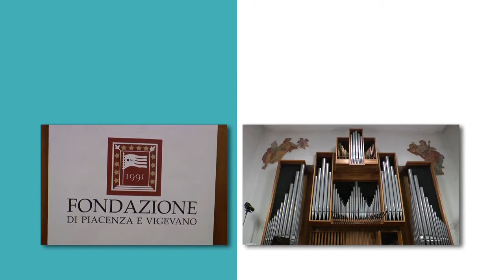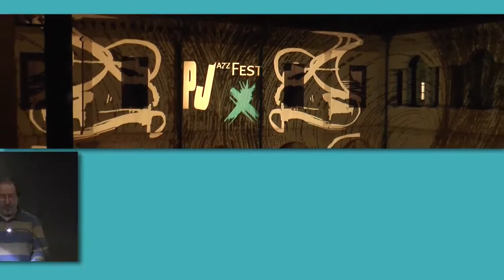Oirquartett & Melissa Aldana Trio - Piacenza jazz festival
Doppio set il 25 marzo scorso per i concerti di OirQuartett e del trio della sassofonista Melissa Aldana al Conservatorio "Nicolini" per il Piacenza Jazz Fest 2017

OIRQUARTETT

Giulio Scaramella - piano
Giovanni Perin - vibrafono
Marco Trabucco - contrabasso
Max Trabuco - batteria

MELISSA ALDANA TRIO

Melissa Aldana - sax Tenore
Pablo Menares - contrabasso
Craig Weinrib - batteria